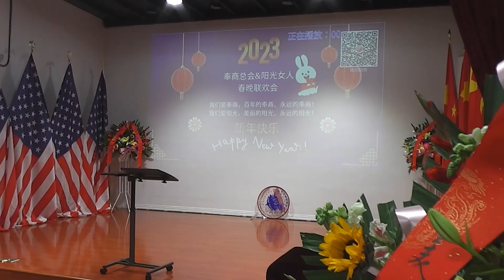陽光女人春節聯歡會片段1